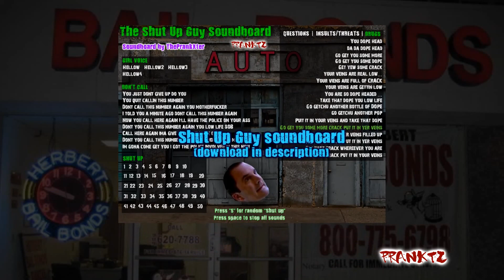Pranktz - The Bail Bondsman Games | Angry Bondssh